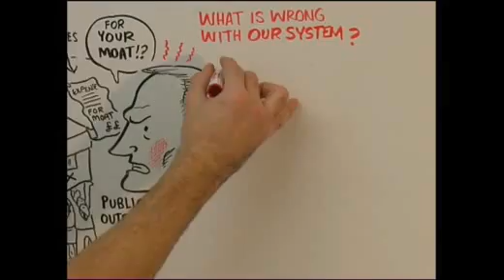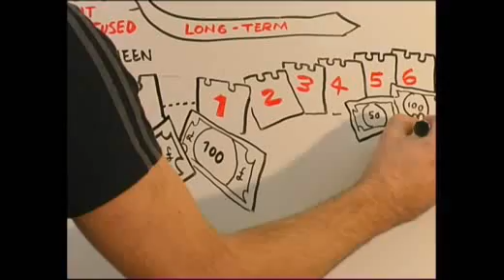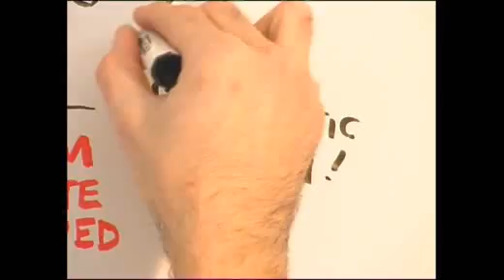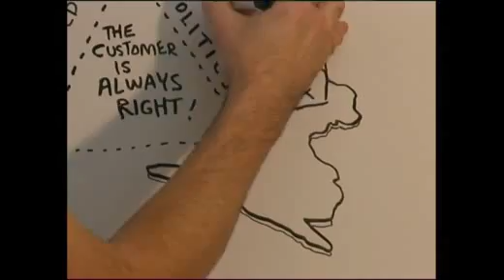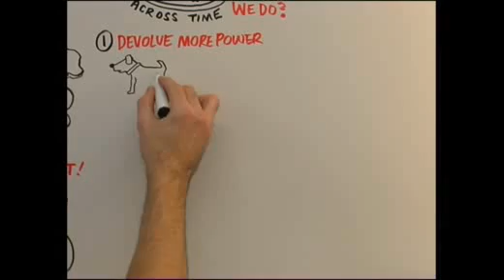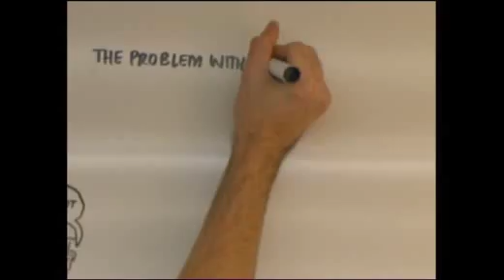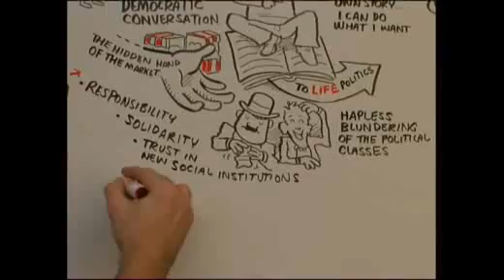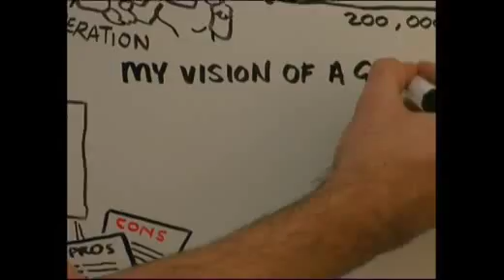RSA ANIMATE: Left Brain, Right Brain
In this early RSA Animate Matthew Taylor explores how brain and behaviour research is increasingly being incorporated into political and policy debate.

The RSA is a 258 year-old charity devoted to creating social progress and spreading world-changing ideas. For more information about our research, RSA Animates, free events programme and 27,000 strong fellowship.

This audio has been edited from the original event by Abi Stephenson.

Animation by Cognitive Media. Andrew Park, the mastermind behind the Animate series and everyone's favourite hairy hand, discusses their appeal and success in his blog post, 'Talk to the hand'